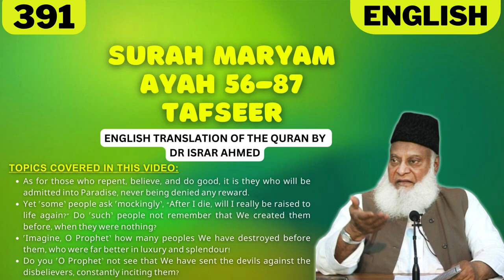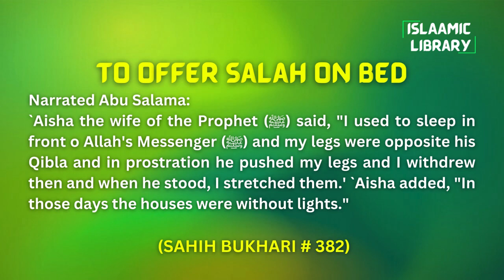Surah Maryam Ayah 56-87 Tafseer in English by Dr Israr Ahmed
Bayan ul Huda, Surah Maryam Ayah 56-87 Tafseer in English by Dr Israr Ahmed

TOPICS COVERED IN THIS VIDEO:
1. As for those who repent, believe, and do good, it is they who will be admitted into Paradise, never being denied any reward.
2. Yet ˹some˺ people ask ˹mockingly˺, “After I die, will I really be raised to life again?” Do ˹such˺ people not remember that We created them before, when they were nothing?
3. ˹Imagine, O Prophet˺ how many peoples We have destroyed before them, who were far better in luxury and splendour!
4. Do you ˹O Prophet˺ not see that We have sent the devils against the disbelievers, constantly inciting them?

Narrated Abu Salama:
`Aisha the wife of the Prophet (ﷺ) said, "I used to sleep in front o Allah's Messenger (ﷺ) and my legs were opposite his Qibla and in prostration he pushed my legs and I withdrew then and when he stood, I stretched them.' `Aisha added, "In those days the houses were without lights."

IMPORTANT LINKS:
1) @Islam360Real  (Best Quran & Hadith search engine app):
2) AL HIDAAYAH (Best platform to Learn Islam & comparative religion, Seerah, Fiqh, Salah, Zakah, Major sins and much more from world's best orators)
4) Quran.com (Quran translation and Tafsir in any language you wish)